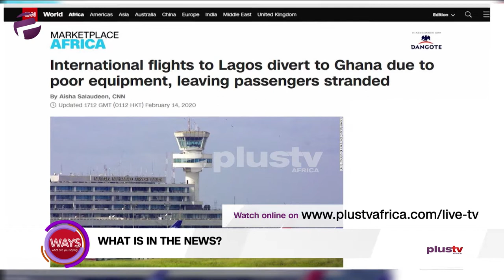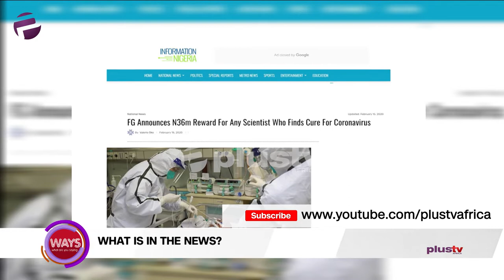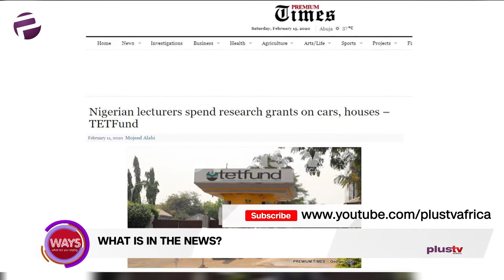Fed Govt Announces N36M Reward For Any Scientist Who Find Cure For Coronavirus